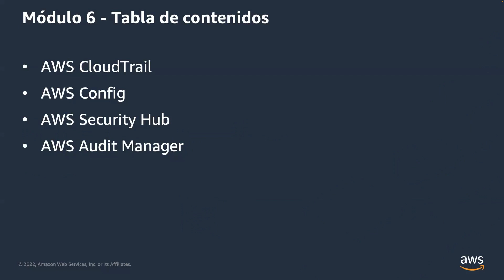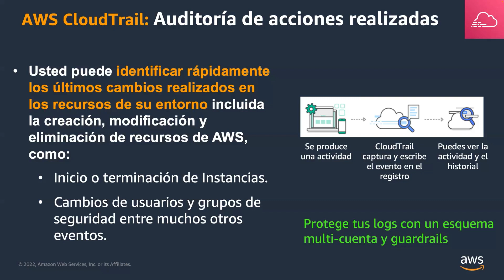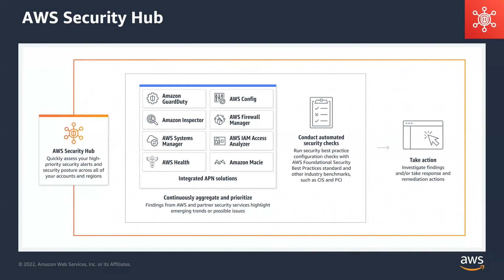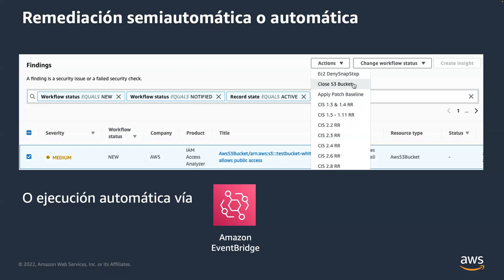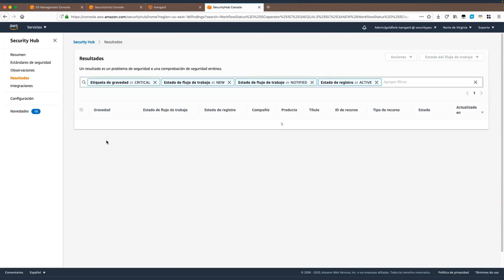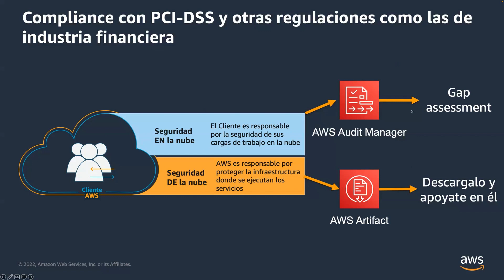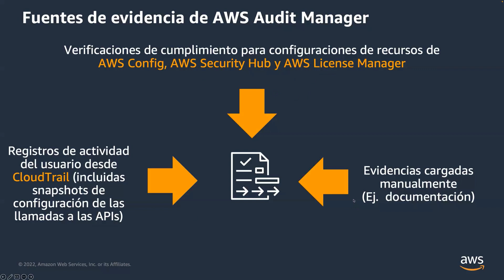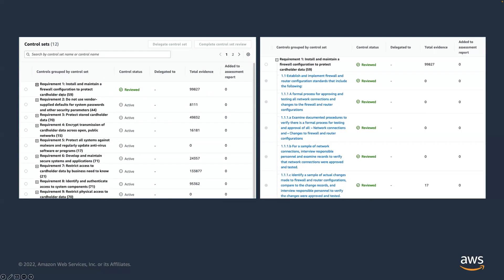6 - Compliance Continuo - AWS Security Immersion Day (2022-12)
Agenda
- AWS CloudTrail
- AWS Config
- AWS Security Hub
- AWS Audit Manager

Speaker:
- Maria Isabel Florez